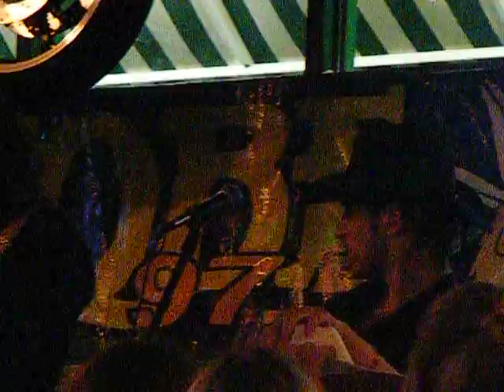The Lost Trailers-Summer of Love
WQBE Holler Back Party in Charleston, WV on September 18, 2008 at Quaker Steak & Lube